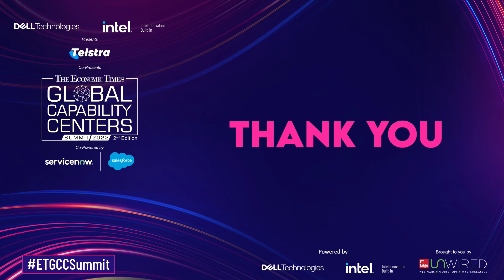ETGCCSummit | Roundtable - Dell Technologies